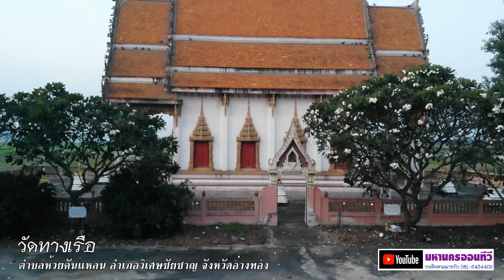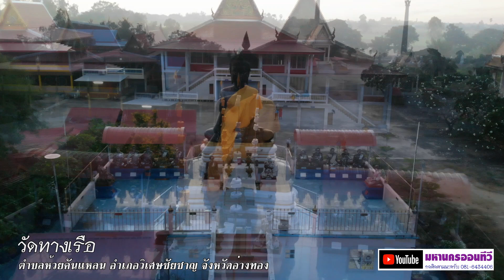วัดทางเรือ ตำบลห้วยคันแหลน อำเภอวิเศษชัยชาญ จังหวัดอ่างทอง BirdEyeViewThailand เที่ยวไทย เที่ยวทิพย์